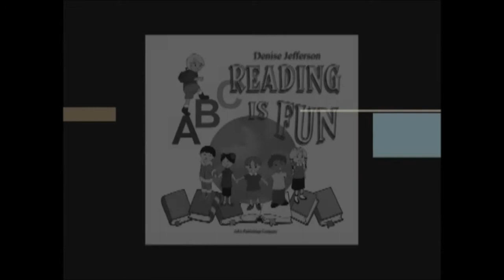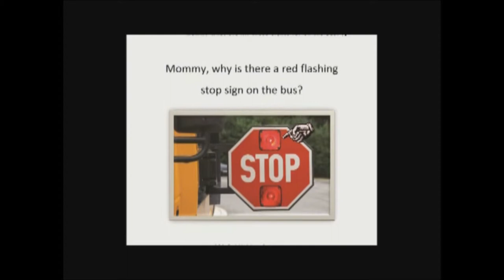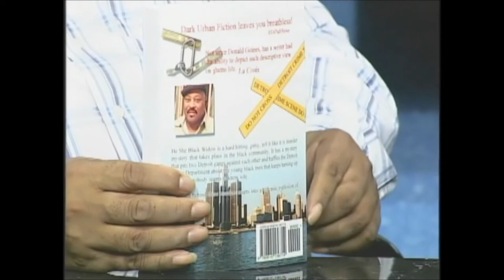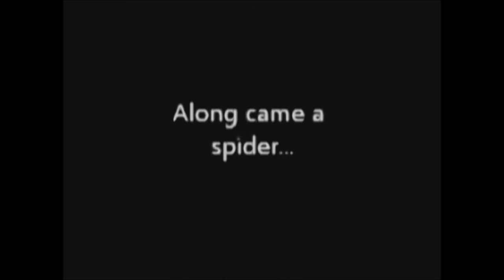APN TV Media 2 - Interview with Leon Higgins (1 of 4)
Guest- Leon Higgins of "He She Black Widow" and a returning guest-Azerline Wilson with her upcoming manuscript (romance novel); soon to be released. He She Black Widow is an urban fiction novel in comparison to the novels of Donald Goines novels. The background scenery takes place in Metro Detroit, where it puts two street gangs against each other and a detective to solve a puzzled mystery of the abnormal crime scenes and serial killings. The sequel will soon be released. / Author, Azerline Wilson, has written a romance novel called "The Wrong Woman or Is She?" It's a love triangle of a successful man, John, that is interested in Jessica. But she doesn't feel the same way as he thought it should go. Yet, there is another woman by the name of Karen who will go out of her way to have John. Then the other tale within that story involves another couple which leads a trail of love and deceit.